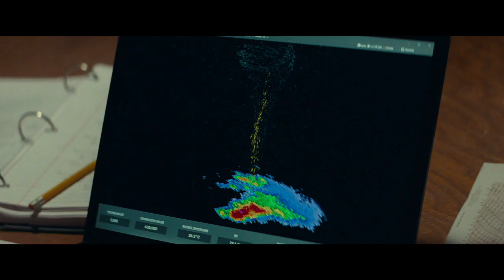Twisters - Trailer ufficiale (ENG)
Lee Isaac Chung firma la regia di Twisters, disaster movie con protagonisti Daisy Edgar-Jones e Glen Powell, che arriverà al cinema il 17 Luglio 2024 e che riprende evidentemente il cult del 1996 con Helen Hunt e di cui Warner Bros. ha diffuso il nuovo trailer ufficiale internazionale.
Potete leggere la nostra RECENSIONE senza spoiler di TWISTERS cliccando QUI